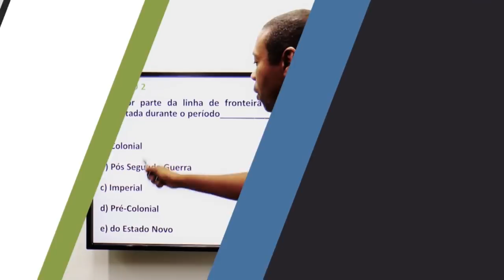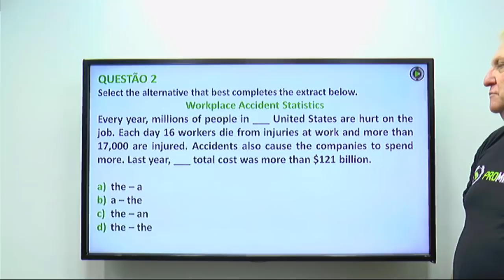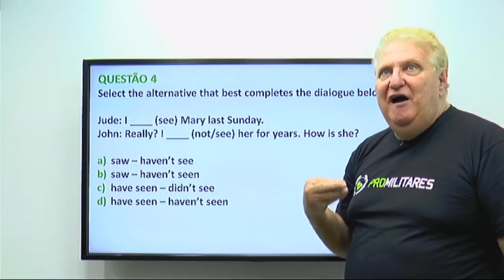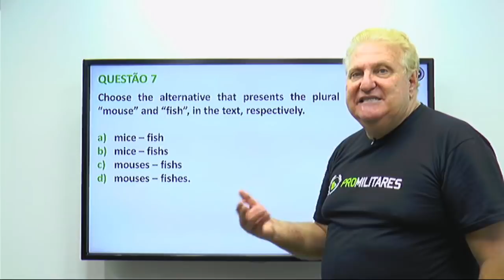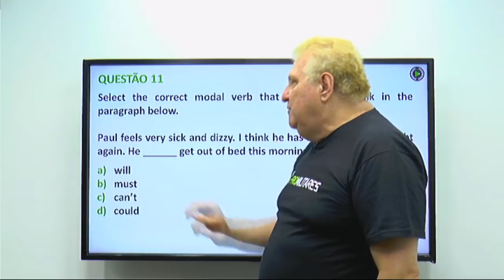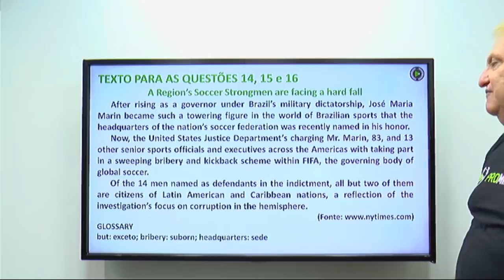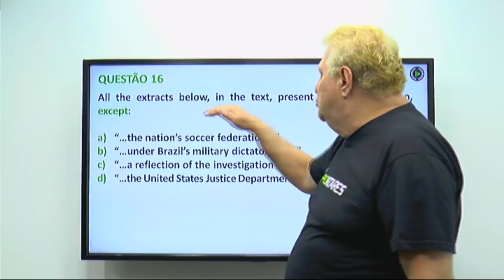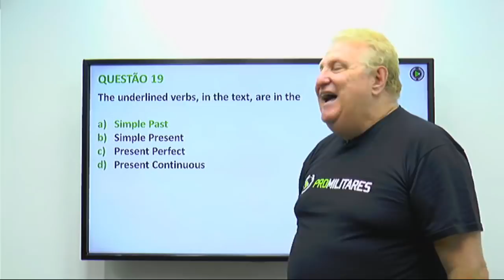ESPECIAL EEAR - Resolução da prova 2016 - Inglês Prof. Donizeti